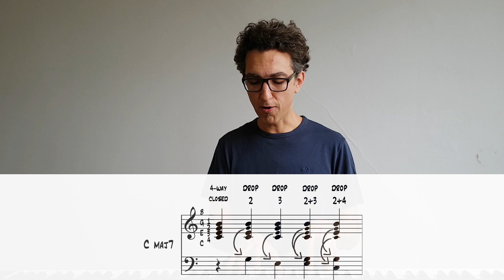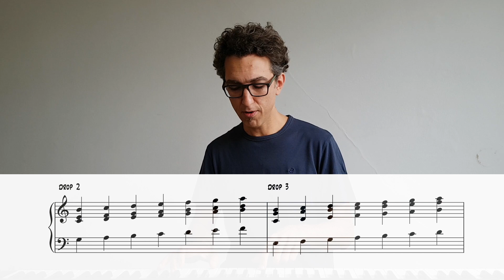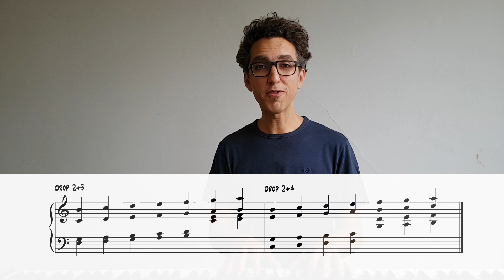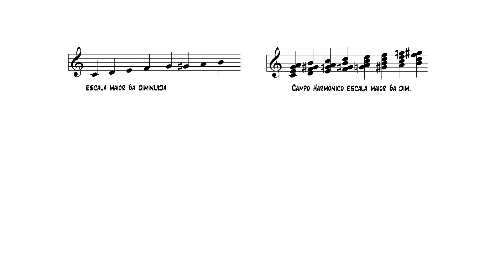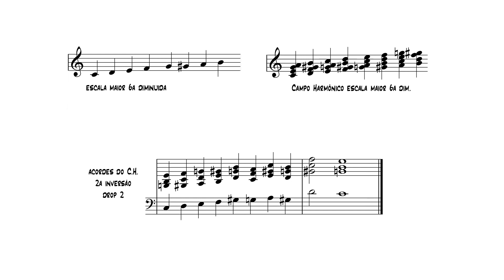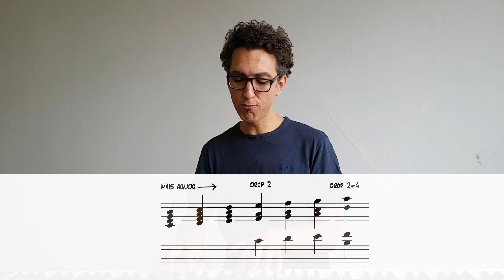DROP VOICING (o que é? como usar)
O episódio explica os Drop voincing - tratamento harmônico muito utilizado por arranjadores, pianistas, e instrumentos de corda em geral.
Gostou? Compartilhe - Curta - Espalhe essas informações pelo abismo do binário que é a web.
Bons estudos!